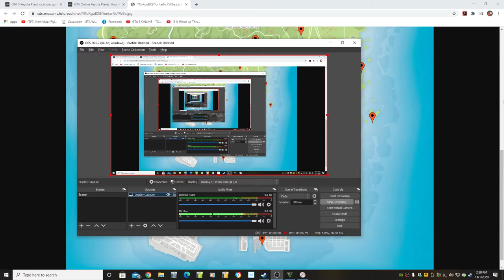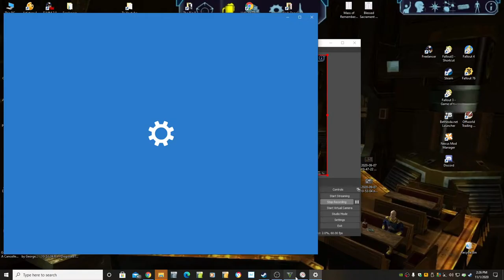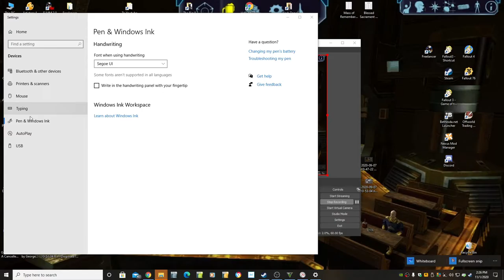I'm a Chicken! Happy Halloween Peyote Plants in GTA5 Online! Plus Cosplaying Other YouTubers!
In this one, I tried to partake in this week's special Halloween thing...or at least one of them.

That thing was the ability to find peyote plants and turn into animals.

To make it more Halloweenish, I decided to do it by dressing in-game as some of my favorite GTA Youtubers:

As far as the plants are concerned, I guess I'm not as much a completionist style of player as I thought I was, because I lost interest in trying them all pretty quickly.

Game Play Dates: October 31, 2020, November 1, 2020